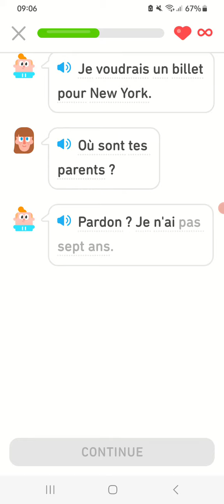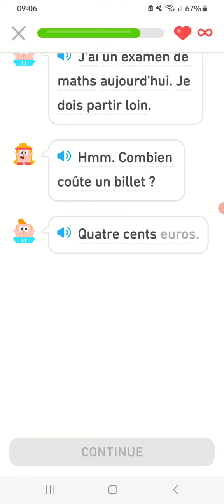story: a ticket to New York